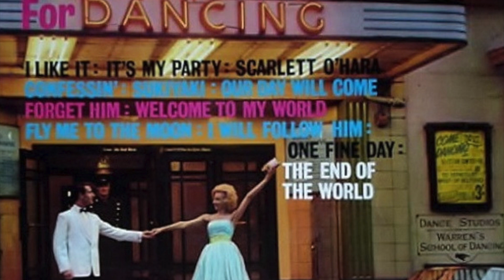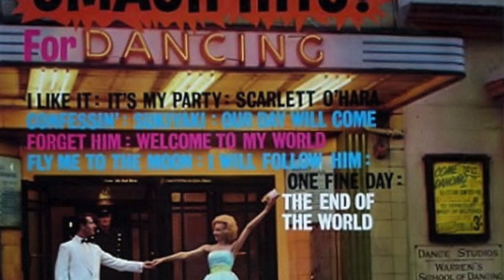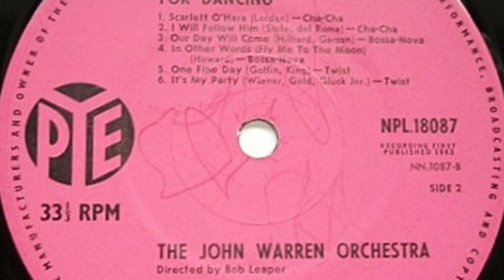The John Warren Orchestra – Scarlett O'Hara